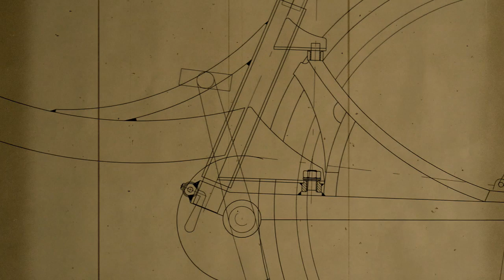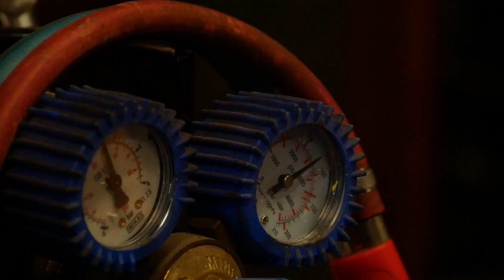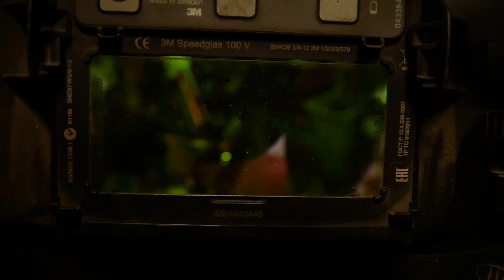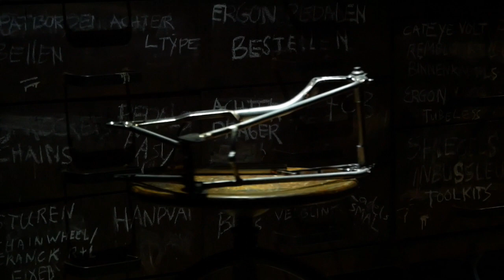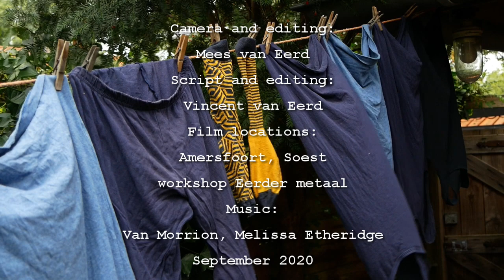Life unfolding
It was a long cherished dream of Engineer and bicycle enthusiast Vincent van Eerd to design and build a folding bike. The story starts in 1998 when his first design was made. Due to negative advice from some people in the design field nothing was done with it. A new simpler design was made, which led to a job at Sparta Bicycle factory. But no glorious future was planned for this design either. Now 22 years later Vincent being an independent frame builder, builds conversions based on the Brompton Bicycle main frames with custom forks and rear frames. Creating whole different creatures, capable of riding all kinds of terrains with ease and for making bike packing trips and the like. Vincent calls this foldable adventure bike:  'Xplorer' ...